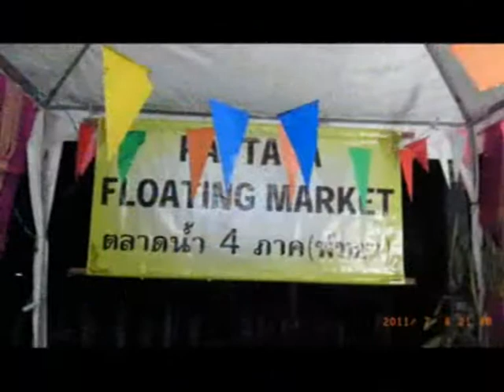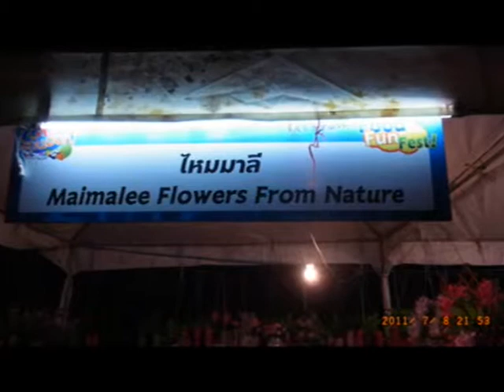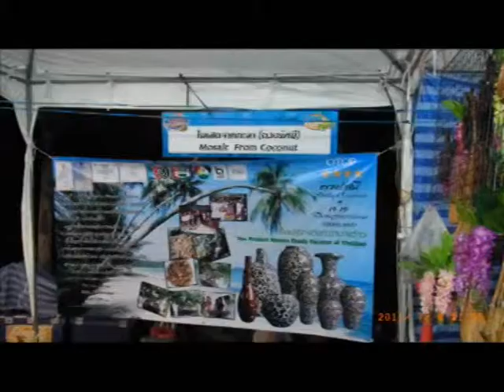Khon@Central Festival Pattaya (by Kid)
I couldn't remember when I took this, but I guest about in year 2011